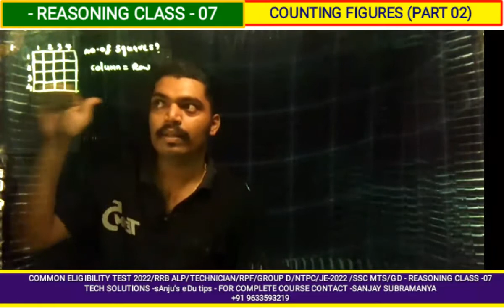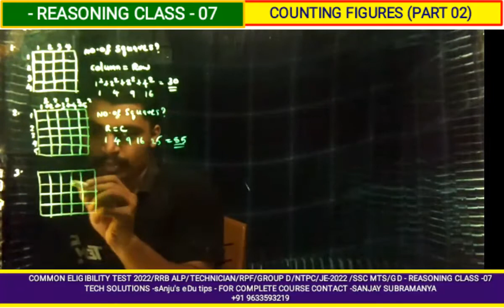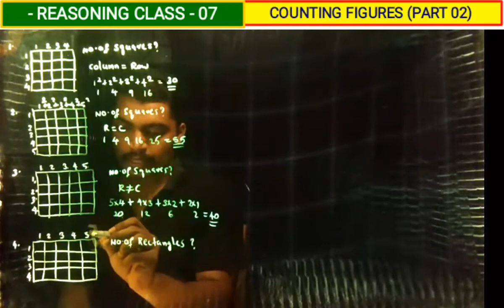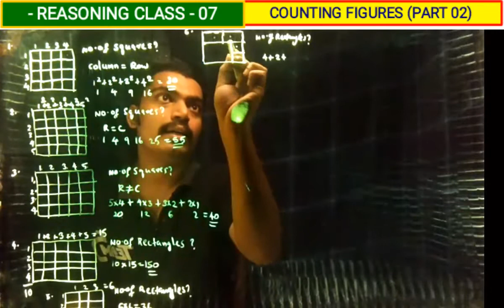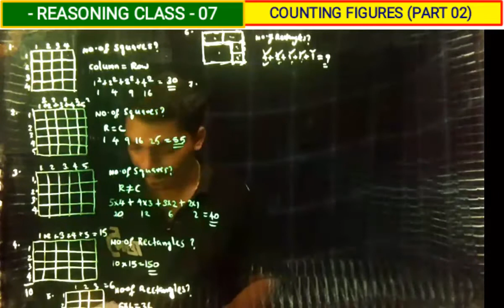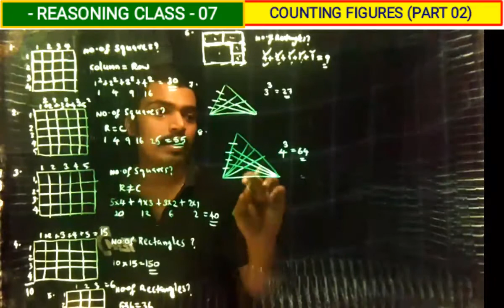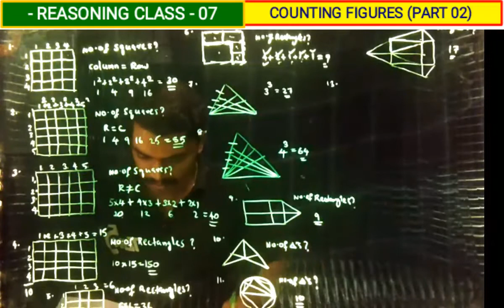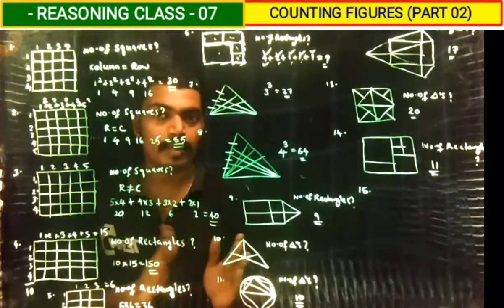Reasoning class 07 IPART02ICOUNTING FIGURES Railway Locopilot Technician RRB ALP/Tech RRB RPF RRB JE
Railway Locopilot Technician Vacancy2022
I Reasoning class 07 I IPart02I COUNTING FIGURES I RRB ALP Technician RRB RPF RRB JE Online Recorded Classes for upcoming exams

TECH SOLUTIONS

Topic - COUNTING FIGURES (Part02)

📕ഇന്ത്യൻ റെയിൽവേയിലെ വിവിധ തസ്തികയിേലക്ക് (ASSISTANT LOCOPILOT (ALP) /TECHNICIAN /RRB JUNIOR ENGINEER/RRB RPF) നിയമനം ലഭിക്കാൻ പ്രത്യേക കോച്ചിംഗ്.

മലയാളി B TECH /DIPLOMA /ITI/ITC/SSLC വിദ്യാർത്ഥികൾക്കായി ഒരു ഓൺലൈൻ കോച്ചിംഗ് സെന്റർ.

📕 നിങ്ങൾ B Tech /Diploma/ITI /ITC / SSLC പൂർത്തിയാക്കിയ/പഠിക്കുന്ന വിദ്യാർത്ഥിയാണ്, ഒരു ഗവണ്മെന്റ് ജോലിയാണോ സ്വപ്നം.

2022 ജനുവരിയില് വിജ്ഞാപനം പ്രതീക്ഷിക്കുന്ന RAILWAY -യിലെ Assistant locopilot /Technician /Railway protection force /Junior Engineer- എന്നീ പോസ്ടുകളിലേക്കുള്ള ആദ്യഘട്ട പരീക്ഷക്ക് വേണ്ട പരിശീലനമാണ് 2021-November 01-ന് ആരംഭിക്കുന്നത്.

ദിവസേന ഒരുമണിക്കൂ൪ നീളുന്ന ക്ലാസ്കളാണ് ഉണ്ടാകുക.
ഏഴ് മാസമായിരിക്കും ആദ്യഘട്ട പരീക്ഷക്ക് വേണ്ട പരിശീലനകാലാവധി.

ആദ്യഘട്ട പരീക്ഷ കഴിഞ്ഞാലുടനെ രണ്ടാംഘട്ട പരീക്ഷക്കുള്ള പരിശീലനം ആരംഭിക്കുകയും ചെയ്യും.

ആദ്യഘട്ടപരീക്ഷയുടെ Syllabus മിക്കവാറും എല്ലാ Central government
പരീക്ഷകളുടെയും Syllabus-നു സമാനമാണ്.

അതുകൊണ്ട്തന്നെ ഈയൊരു പരിശീലനത്തിലൂടെ ഗവണ്മെ൯ട് ജോലി ആഗ്രഹിക്കുന്നവ൪ക്കൊരു സുവ൪ണ്ണാവസര൦ തന്നെ ലഭിക്കുകയാണ്.

മാസതവണകളായ് ഫീ അടക്കുവാനുള്ള സൗകര്യവും ലഭ്യമാണ്.

ഗവണ്മെ൯ട് ജോലി ആഗ്രഹിക്കുന്ന അവസാനവ൪ഷ വിദ്യാ൪ത്ഥികള്ക്കും പരിശീലനത്തിലേ൪പ്പെടുന്നതിലൂടെ കോഴ്സ് കഴിഞ്ഞ ഉടനെതന്നെ പരീക്ഷകളില് പങ്കെടുത്ത് വിജയംകൈവരിക്കാവുന്നതാണ്.

RRB ALP 2022 VACANCIES RRB TECHNICIAN RRB RPF RRB JE ONLINE CLASSES

         ```Available Courses```
🔰 RRB ASSISTANT LOCOPILOT
      &TECHNICIAN 2022
🔰 RRB JUNIOR ENGINEER 2022
🔰 RRB RPF S.I & CONSTABLE

🔰 SSC MTS & GD

 TECH SOLUTIONS
❇️ONLINE CLASSES FOR ALL TECHNICAL COMPETITIVE EXAMS